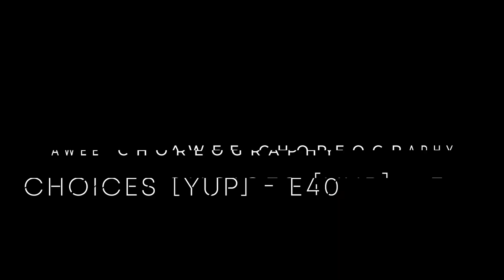Choices[Yup] - E40 // Awee Castillo Choreography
Choices[Yup] - E40
Awee Castillo Choreography

Shot and Edit by Nix Perada